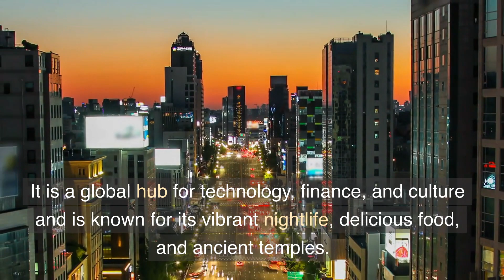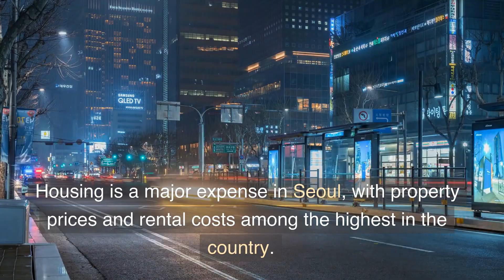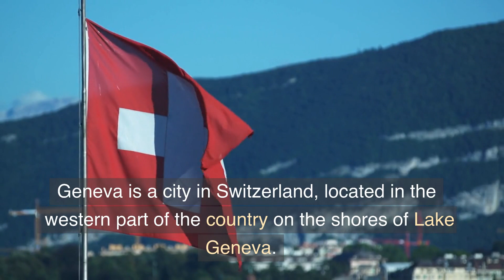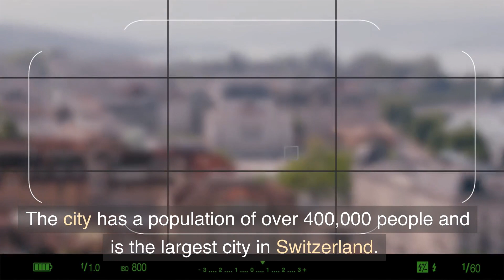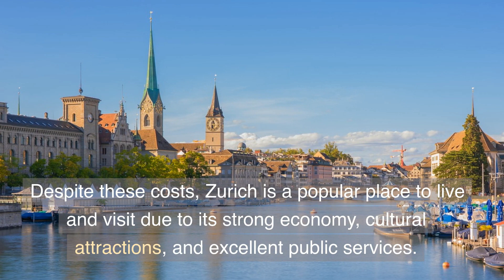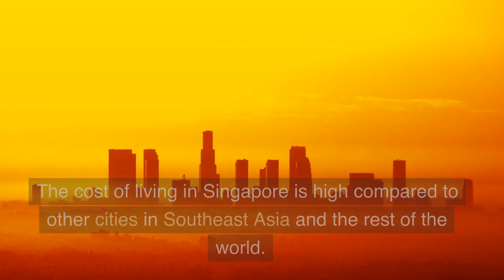What are the most expensive cities in the world top 10 most expensive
Do you want to know what the most expensive cities in the world are? Well, in this video we're going to show you the top 10 most expensive cities in the world!From Tokyo to Geneva, these are the cities where you can find the most exclusive luxury lifestyle. If you're looking to experience the best of the best, then check out this list of the top 10 most luxurious cities in the world! Travelling in luxury is not only about luxury cars and expensive clothes – it's about experiencing the best of what the world has to offer. So join us on this luxury city coach bus drive 3d and experience the best of the best for yourself!